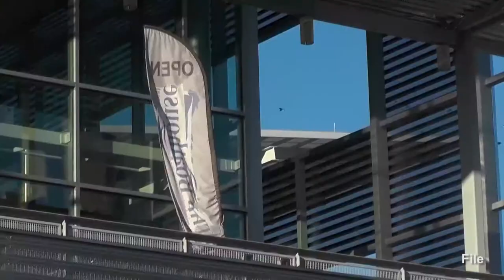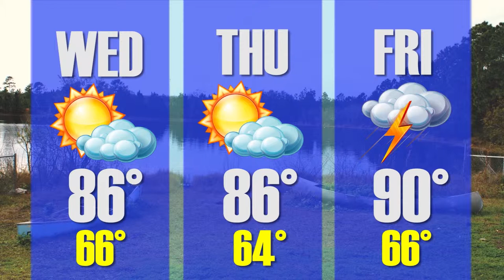Spinnaker News 4-8-15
Spinnaker Television's daily news show from Wednesday, April 8, 2015. This episode covers possible renovations to the Boathouse and a new sculpture UNF students created.